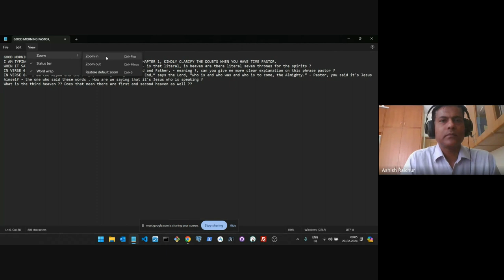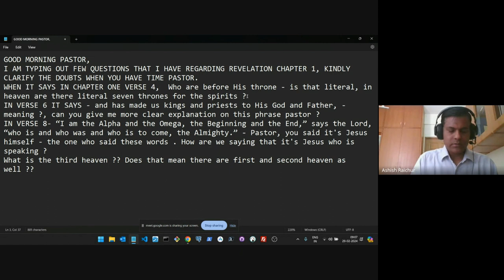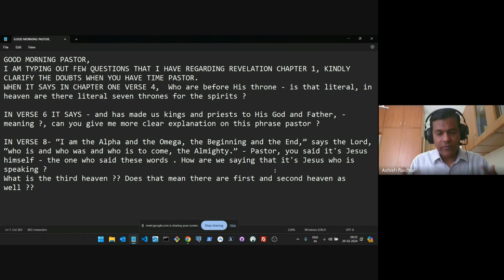Revelation & Daniel | Lecture 11: BC308-R&D-20240229